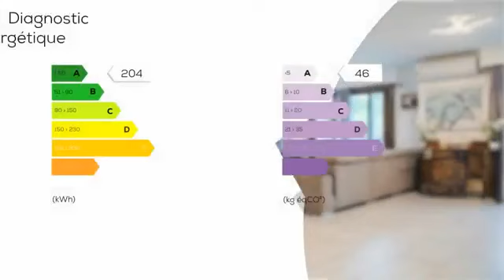A vendre - Appartement - MANDELIEU-LA-NAPOULE (06210) - 4 pièces - 97m²